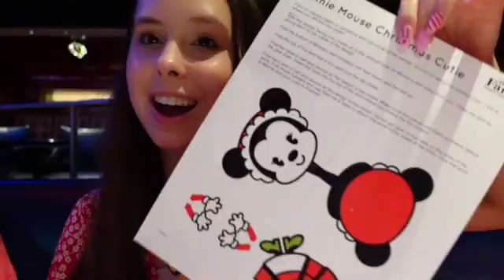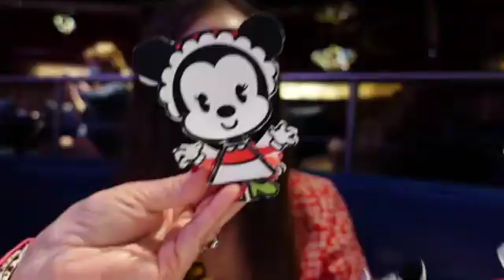VERY MERRY TIME DISNEY CRUISE | DAY AT SEA | DAY 3 | DISNEY FANTASY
Hope you enjoyed the third day of my 7 day Western Caribbean Very Merry Time Disney Cruise!